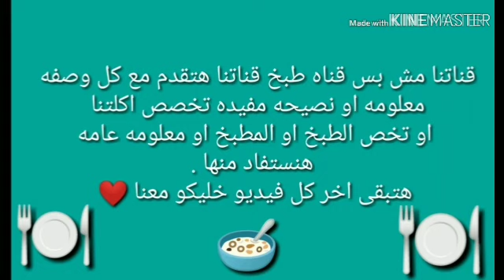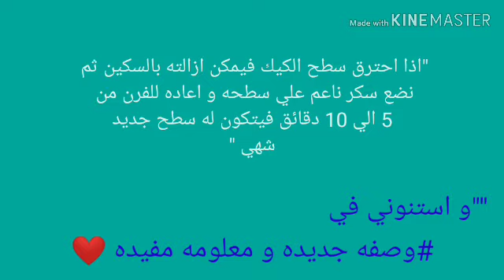كيكه ال7 معالق بالشوكليت بطريقه سهله مابتخدش وقت 😋 من مطبخ لمسه من ايديكي ⁦❤️⁩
~~قناتنا مش قناه طبخ وبس~~ قناتنا هتقدم مع كل وصفه معلومه او نصيحه مفيده تخص اكلتنا او تخص الطبخ أو المطبخ او معلومه عامه هانستفاد منها هتبقي اخر كل فديو ⁦❤️⁩